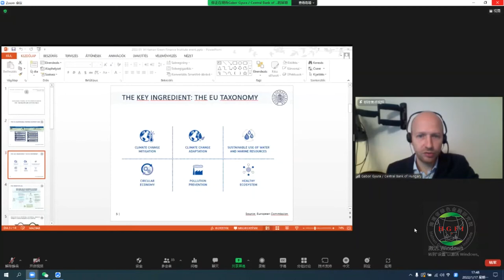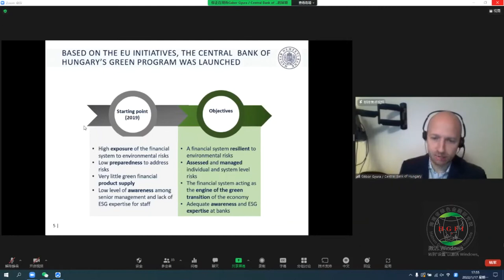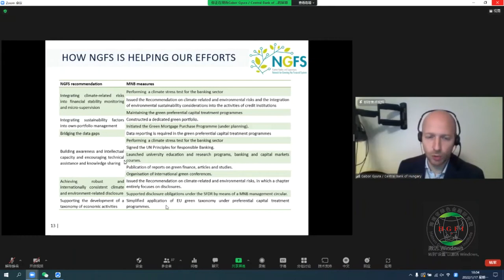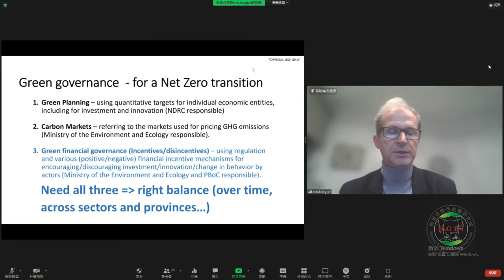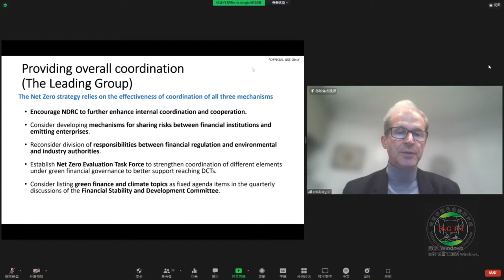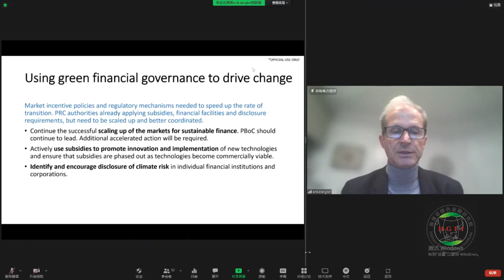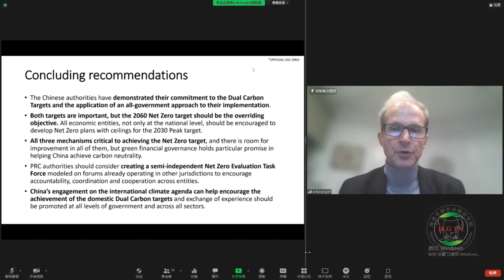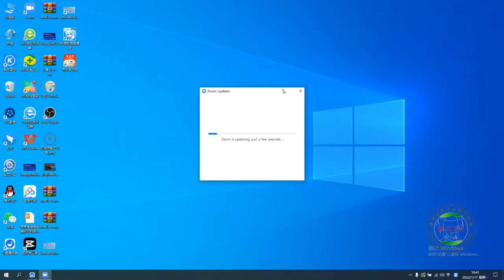Green Finance and International Cooperation" Online Forum “绿色金融与国际合作”线上论坛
The meeting was chaired by Ding Yifan, Director of the Academic Committee of the Academy, and invited Li Ruogu, former Vice President of the People's Bank of China, Wang Lili, President of our institute and former Vice President of Industrial and Commercial Bank of China, and Mr. Chen Yang, Director of Hainan Local Financial Supervision and Administration Bureau. , foreign experts Mr. Gyura and Mr. Berglof and other authoritative scholars participated. Mr. Chen Yang mainly introduced some achievements and current development status of Hainan's current free trade port construction. Mr. Gyura focused on the analysis of the Hungarian central bank and the EU in the process of green finance development The relevant regulations and measures provided by the company provided us with practical suggestions, and Mr. Berglof, with independent analysis and insights, proposed relevant plans for China to promote the further implementation of the dual carbon goal.
本次会议由研究院学术委员会主任丁一凡主持，邀请到包括中国人民银行原副行长李若谷，我院院长、中国工商银行原副行长王丽丽、海南省地方金融监督管理局局长陈阳先生、国外专家Gyura先生与Berglof先生等权威学者参加，陈阳先生主要介绍了海南的当前自贸港建设的一些成绩与当前发展现状，Gyura先生则着重分析了匈牙利央行与欧盟在绿色金融发展过程中的相关规定与举措，为我们提供了切实可行的建议，Berglof先生则以独立的分析与见解，为中国提出了相关的方案，助推双碳目标的进一步落实。